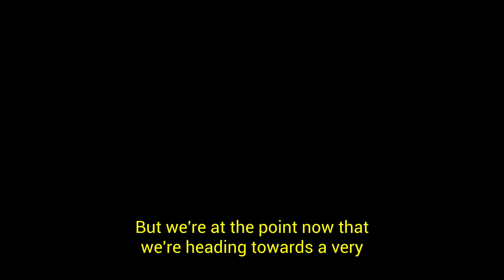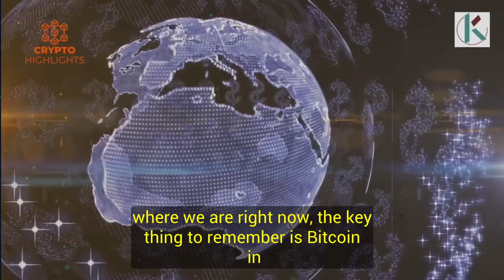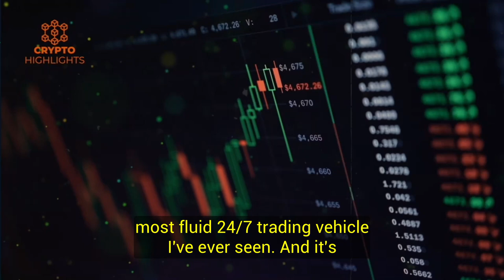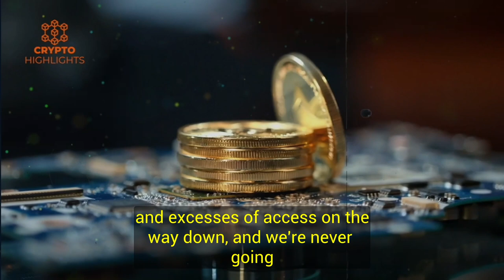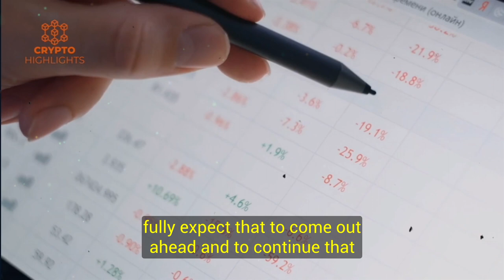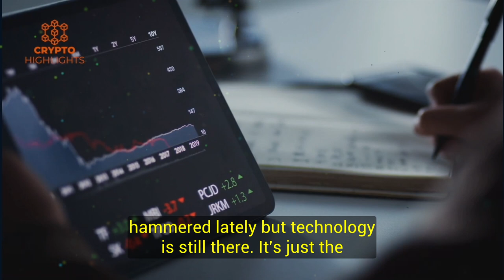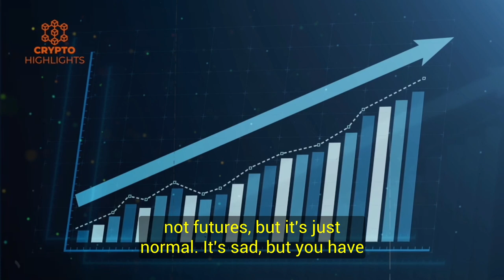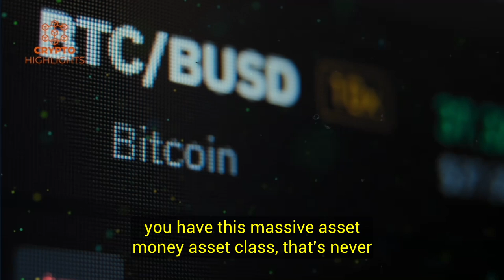It Never Happened In Last 40 Years!! Mike McGlone Crypto BTC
It Never Happened In Last 40 Years!! Mike McGlone Crypto BTC Bitcoin News Bitcoin Crash Crypto News

 Hello everyone, today our guest is Mike McGlone. Mike McGlone,is an  Bloomberg Intelligence's senior commodity strategist.

In this video Mike McGlone talks about the Bitcoin price action after some major crashes in the crypto industry, Bottom dates, short term price ranges, and 2023 prediction.

Credits --Stansberry Research